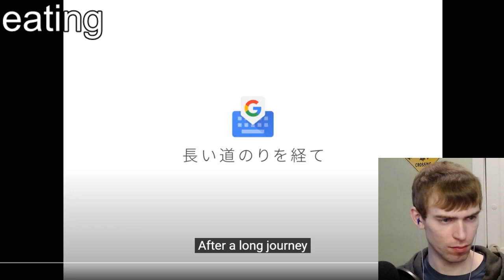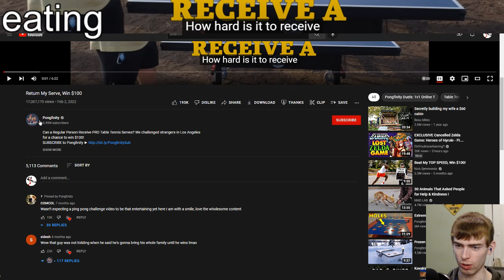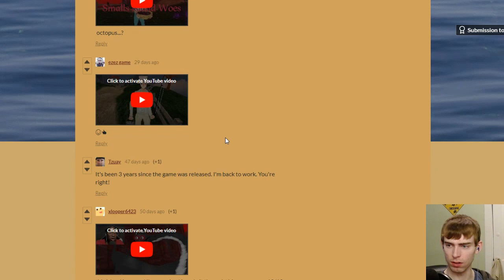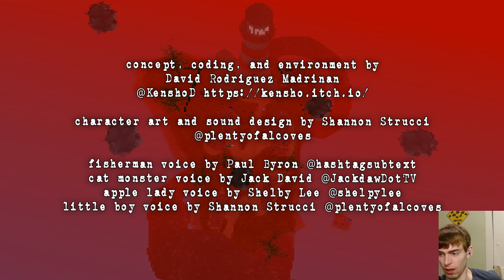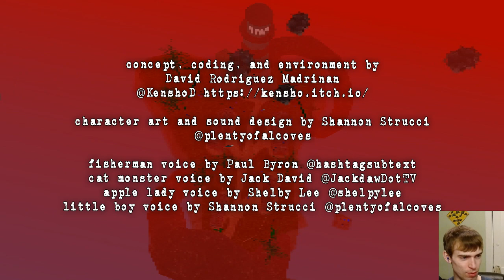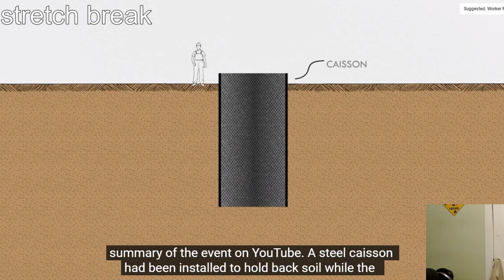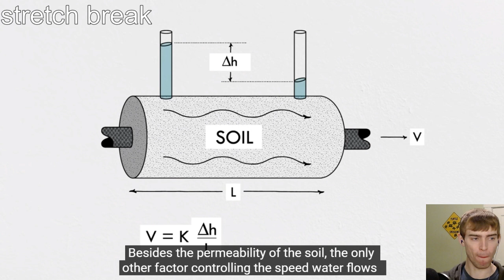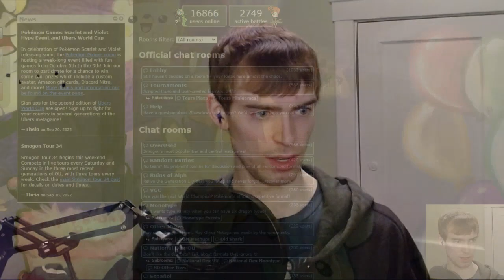[10/2/2022] SpoOctober games, Pokemon Showdown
Stream Title: SpoOctober begins!  | !lineup